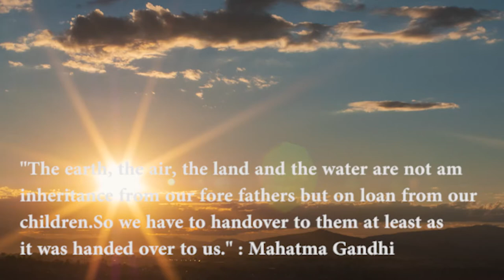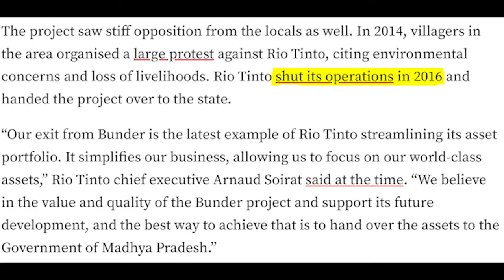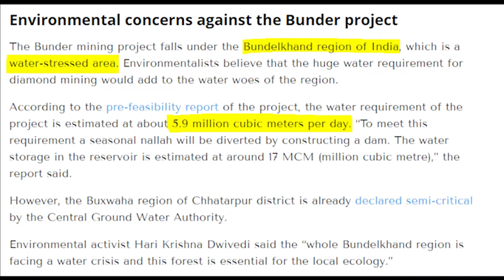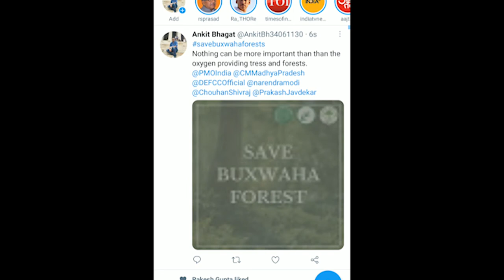Save Buxwaha Forests! Choose Forests or Diamonds?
This video is about the campaign which is running across the country for Saving Buxwaha forests of Madhya Pradesh due to the mining of Diamonds.

Song: Nekzlo - A Clear Horizon